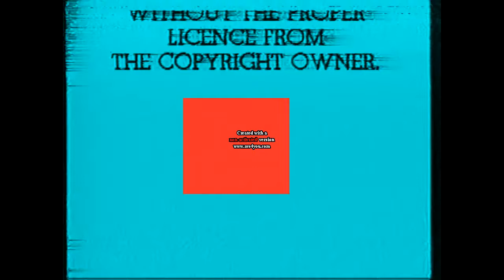Warner Home Video Can't Be Blue